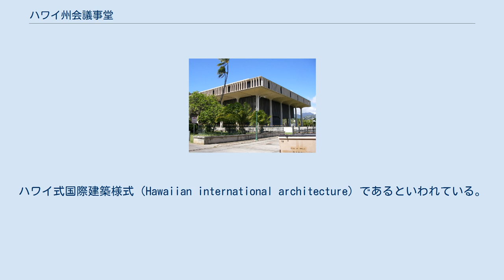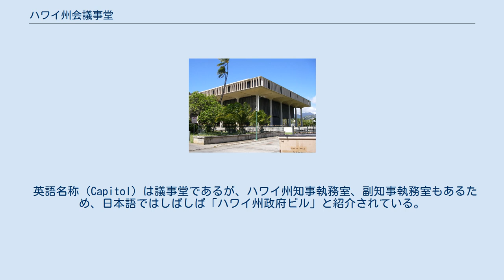ハワイ州会議事堂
ハワイ州議会堂 ハワイ州会議事堂（ハワイしゅうかいぎじどう、英語: Hawaii State Capitol）はアメリカ合衆国ハワイ州ホノルルにあるハワイ州議会の会議場である。
 ハワイ州会議事堂はアメリカ合衆国ハワイ州ホノルルのハワイ州都歴史地区にあるハワイ州議会の会議場である。
ハワイ州議会は伝統的にイオラニ宮殿で開催されていたが、1969年にこの宮殿の北側（山側）の新しい議事堂建設完了を待ってそこへ移った。
 建物は吹き抜けの中庭があり、ハワイ州に多い火山のイメージである。
設計はBelt, Lemon and Lo設計事務所とJohn Carl Warnecke設計事務所の共同設計である。
ハワイ式国際建築様式（Hawaiian international architecture）であるといわれている。
 ハワイ州会議事堂内には次の施設がある。
 建物の南側（海側）にはリリウオカラニ女王の像、北側（山側）にはダミアン神父の像がある。
 英語名称（Capitol）は議事堂であるが、ハワイ州知事執務室、副知事執務室もあるため、日本語ではしばしば「ハワイ州政府ビル」と紹介されている。